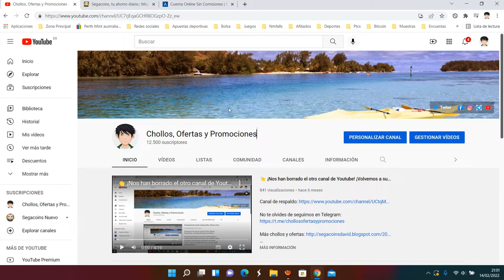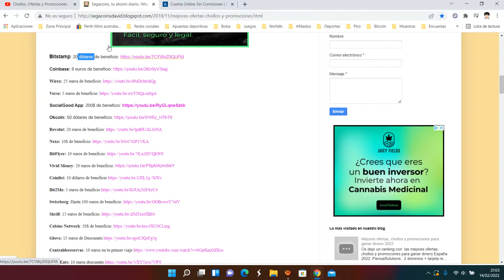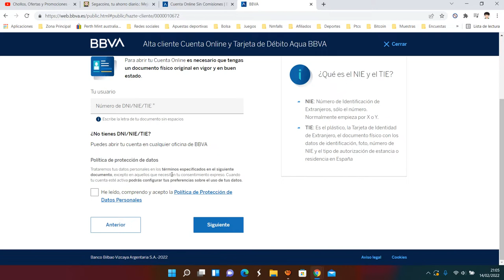💰 BBVA +15€ GRATIS +35€ por amigo con la Cuenta Online 2022 | Ventajas | Invitación + Opiniones 💰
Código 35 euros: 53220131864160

¡Hola! Me gustaría invitarte al "Plan Amigo Tarjeta 35€" de BBVA. Sigue estos pasos y así nos llevaremos 35€ tú y 35€ yo. Abre una Cuenta Online Sin comisiones + Tarjeta de Débito y haz una primera compra a partir de 35€. Recuerda introducir mi código de invitación al darte de alta:  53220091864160